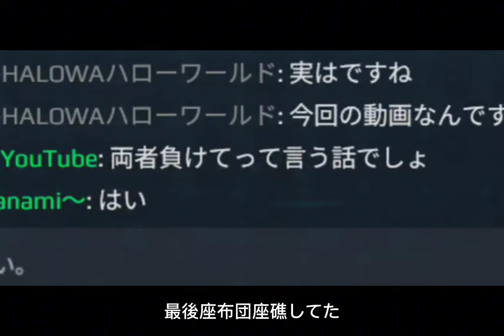クランメンバー2人に「負けろ」と指示してタイマンさせた結果wwwwwww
自分のdiscordサーバー↓
こんちはラーンです。自己紹介していませんでしたね

ユーザー名Youtube_Learn_X_use  所属クランTENJK
基本戦車はなんでも乗ります。使ってて成長できるような戦車が好きですね。
⭐︎50B⭐︎とか⭐︎T-100LT⭐︎とか
性格は物事を合理的に考えて行動する人です。なので枚数有利だったら
⭐︎あなたを殺します☆
世話好きではないですが教えるのが好きでトナメで得た知識やポジ極悪戦法をYTで教えるのがやりがいです。これがラーンXユーズw
あとはゆるゆる人間なので時間にはルーズ。ユーズではないw
配信時間に配信が始まるとは限らないw
視聴者『FK』
基本ポジティブ傾向でネガティブ傾向の人とは合わないかもしれませんw
まあ自己紹介はこんなもんですかね。まあ喋ったらどんな人かわかる

クランについて
クランはTENJKに入っています。
クランマスターではないです。クラマスにお世話になっています。
TENJKクランはトナメを始めてみたいと思う人向けのクランでトナメをやってみたい方向けのクランです。満員だけど入れる可能性があるのでトナメを始めてみたい人は自分に声をかけてみてください。
週に３回海外クランとの交流戦、週２でクイックトナメその他の日ルームをするアクティブクラン！クラン内で7VS7できちゃいます。すみませんいいクランすぎて喋りすぎちゃいました。

フレンドや小隊のお約束
・潜在的なリスクがあると判断した場合フレンドを切らさせてもらう他、
フレンド上限になった場合整理させてもらいます。上限って正直あるの？
・チャットで暴言は言わないでください。
私の実況者としての評価が下がります。自ら人生をマイナスな方向へ進めないで
・I am nub.私は弱いです。強いとは思ってないです。世界には宇宙人がいるから。
・個人チャットで話しかけてもらってもいいですが
発言や行動が気に食わないからといってSNSに晒したり悪用しないでね。私はあなたと良好な関係を築きたいしお互い発言に干渉したくないから。平和にいこ？

第１弾と第二弾ね。テイクォリティーw

切り抜きは黙認するよ。悪用しないでね